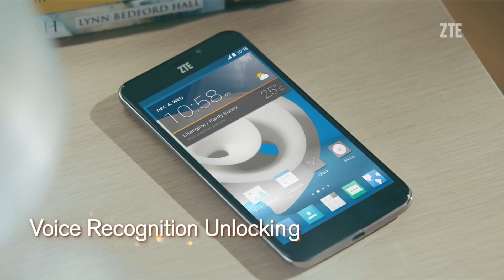ZTE Grand S2